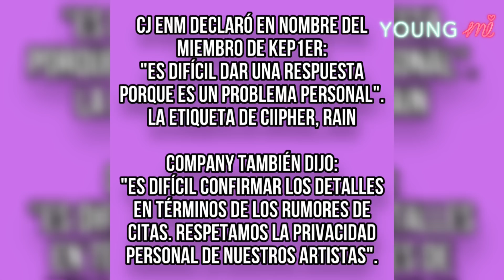¡¡DAYEON DE KEP1ER Y WON DE CIIPHER!! ¿EN UNA RELACIÓN?💖🔥(YOUNG MI)